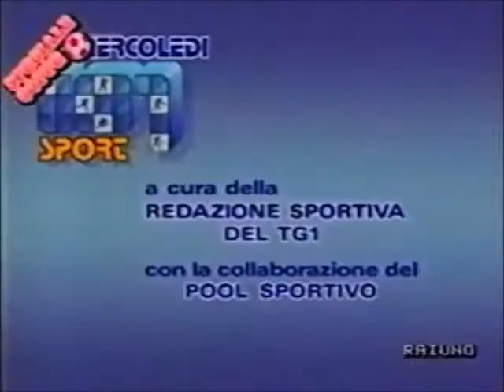Juventus - Napoli 2-0 (01.03.1989) Andata, Quarti Coppa Uefa (Partita completa)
Coppa UEFA 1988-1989 - Quarti, andata

Torino, mercoledì 1 marzo 1989

JUVENTUS-NAPOLI 2-0

MARCATORI: Bruno 13, Corradini autorete 45

JUVENTUS: Tacconi, Favero, De Agostini, Galia, Bruno, Tricella, Marocchi, Rui Barros, Altobelli (Laudrup 73), Zavarov, Mauro (Magrin 87) - Allenatore Zoff

NAPOLI: Giuliani, Ferrara, Francini, Fusi, Corradini, Renica, Crippa, Alemao (Romano 53), Careca, Maradona, Carnevale - Allenatore Bianchi

ARBITRO: Courtney (Inghilterra)